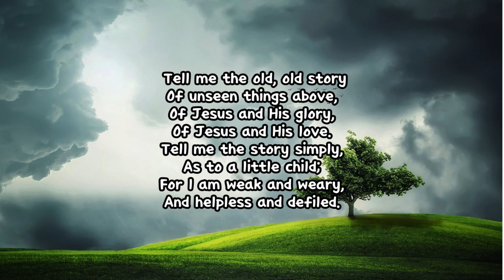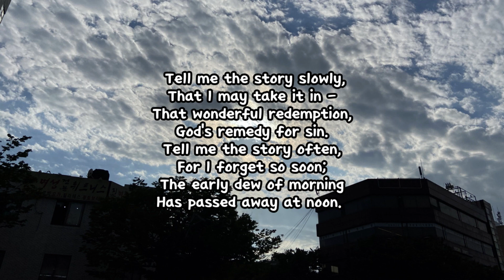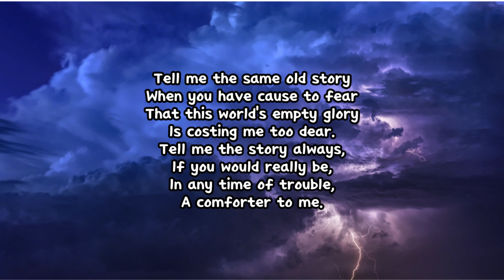✝️ Tell Me the Old, Old Story ❤ Relaxing Piano Praise ❤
🙏wherever you come from,
🙏Let this beautiful music be your joy

thanks and joy,❤
peace and victory,❤
When you need hope and recovery❤
glorifying God with praise❤
I hope to be with you.❤

✝️ Tell Me the Old, Old Story ❤
1.
Of unseen things above,
Of Jesus and His glory,
Of Jesus and His love.
Tell me the story simply,
As to a little child;
For I am weak and weary,
And helpless and defiled.

2.
Tell me the story slowly,
That I may take it in -
That wonderful redemption,
God's remedy for sin.
Tell me the story often,
For I forget so soon;
The early dew of morning
Has passed away at noon.

3.
Tell me the same old story
When you have cause to fear
That this world's empty glory
Is costing me too dear.
Tell me the story always,
If you would really be,
In any time of trouble,
A comforter to me.